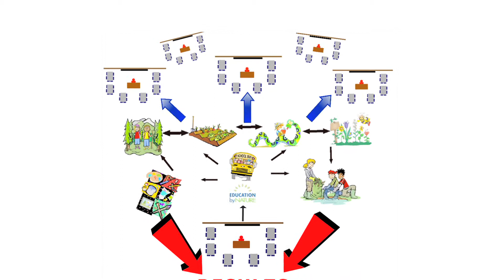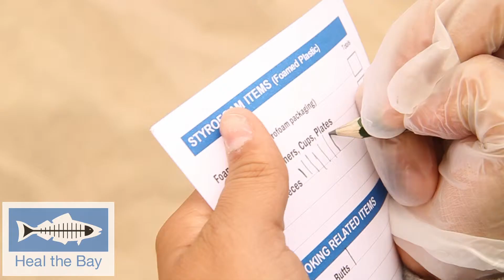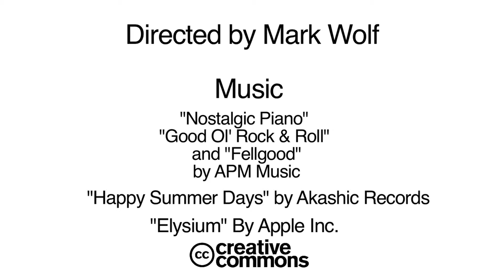Education by Nature in Los Angeles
Los Angeles' Education by Nature Collaborative in action! This replication of the Silicon Valley California project is led by The Children's Nature Institute, a visionary leader in nonprofit collaboratives.